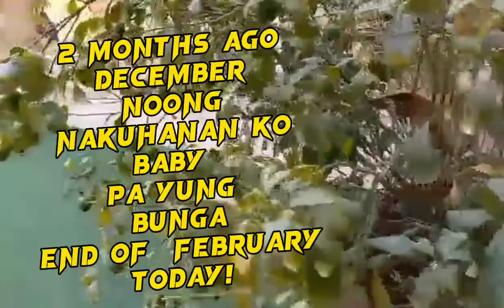Kunting silip sa aking pag - ani ng aking kalamansi nila sa garden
konting silil Pag-ani ng kalamansi sa garden na nakapaso .Thankyou for watching